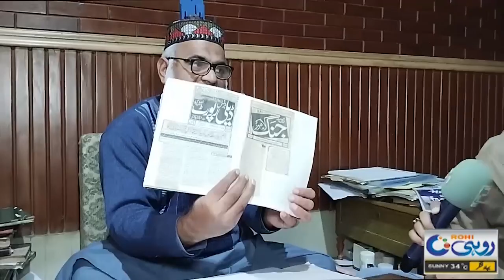Nawaz Sharif Prime Minister! Maulana President And Imran Khan?